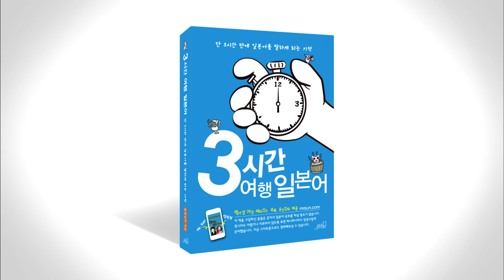3시간 여행 일본어 4-13 p128